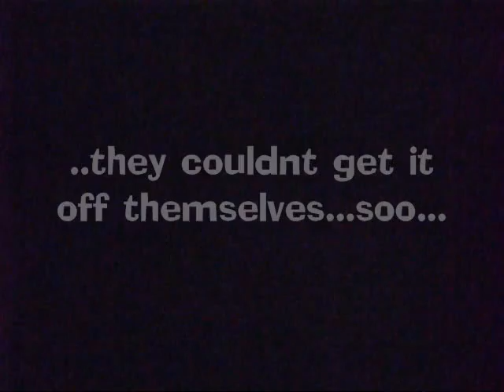whip creamed dogs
we allways tease our dogs like this. its so cute and funny :) soory the filming is kinda bad and the editing too. i ahte movie maker :)